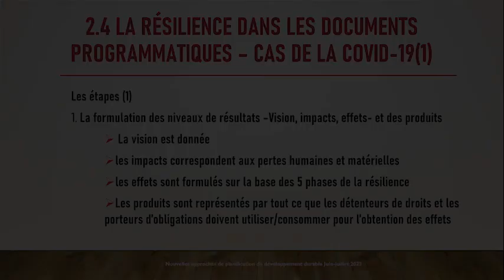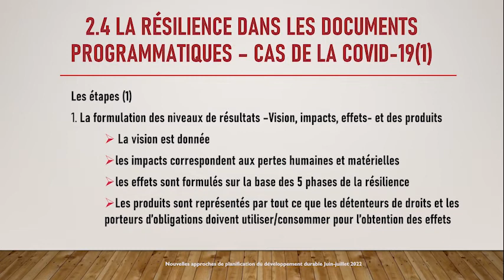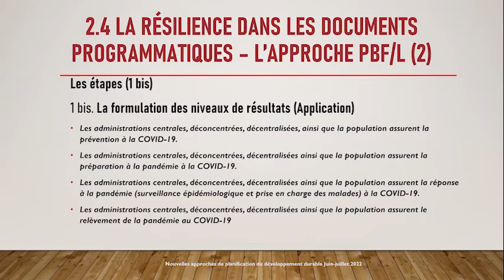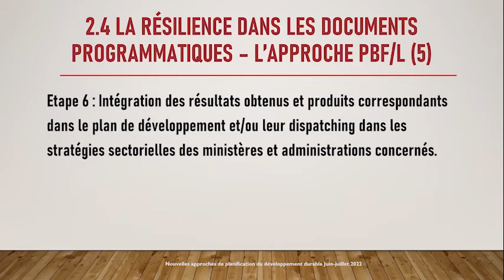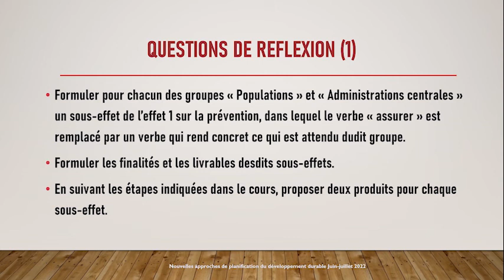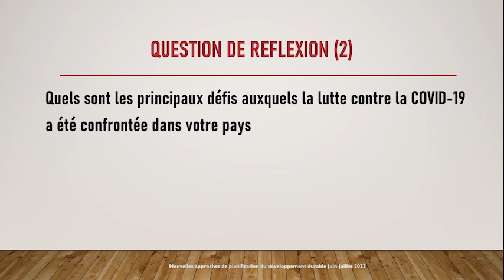SDP MODULE 5 FR PARTIE 2 / Dr Corneille AGOSSOU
NOUVELLES APPROCHES DE PLANIFICATION DU DÉVELOPPEMENT DURABLE